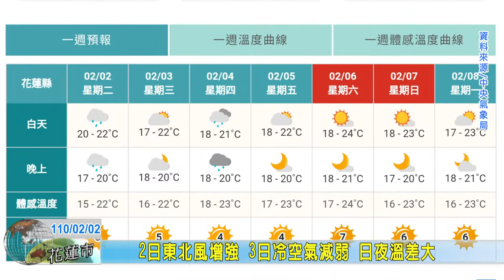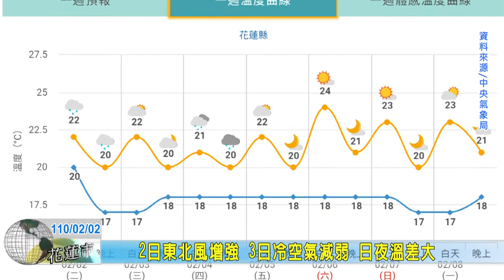20210202 11 2日東北風增強 3日冷空氣減弱 日夜溫差大